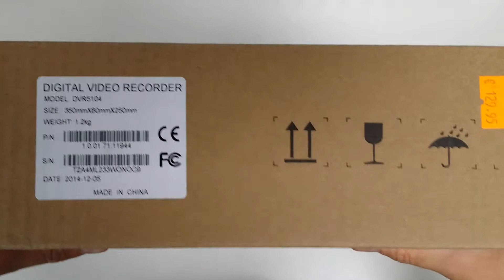Dahua DVR 4ch 5104